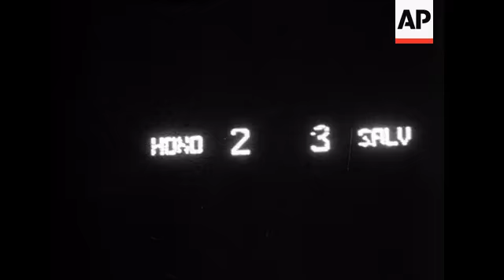Mexico City: Honduras v Salvador in soccer game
(27 Jun 1969) 06/29/69   a0057928
 mexico city honduras - v - is salvador in soccer game:

 ln 10157 "honduras - v - el salvador" shows:  gv mexico city stadium: ms police patrolling stadium ms people searched as they enter stadium: ms people in stadium:  ms game in prosgress:  ms flags on spectators' stand:  ms game in progress:  ms people waving flags gv game in progress: ms crowds cheering:  ms man carried off on stretcher:  ms plan cu score- board 3 - 2:  gv stadium, armed police in foreground:

 soccer - 1969
 el salvador - for rel - honduras
 honduras - for rel - el salvador
 sports stadium - mexico - mexico city

 upitn / 59 ft / 16 fgm / pos / r32134
 59 ft / 16 dupe / neg /

B/W Mute